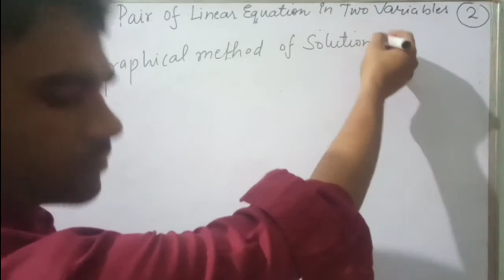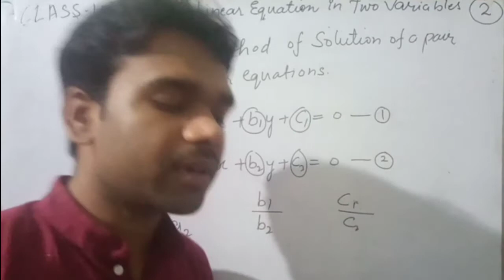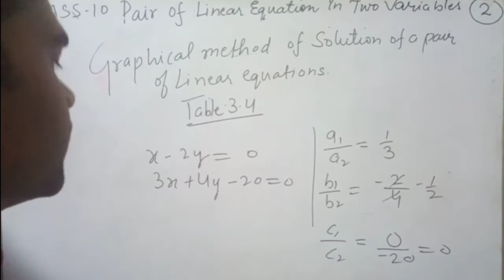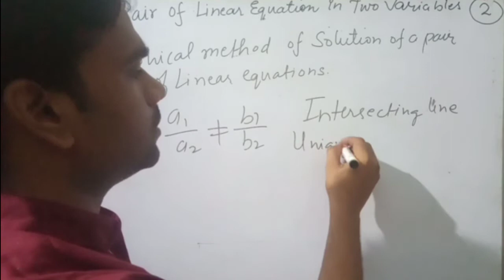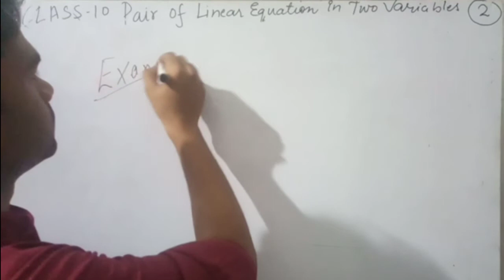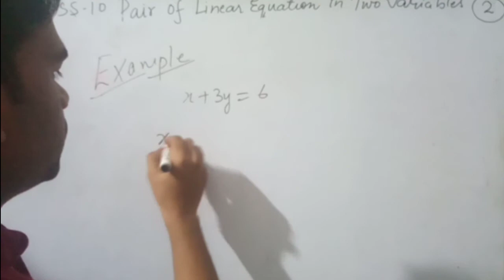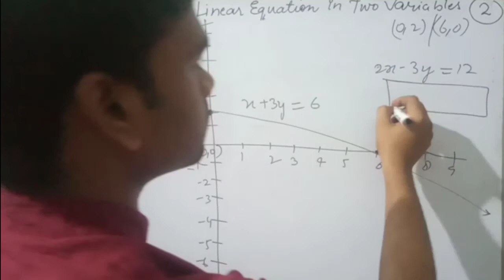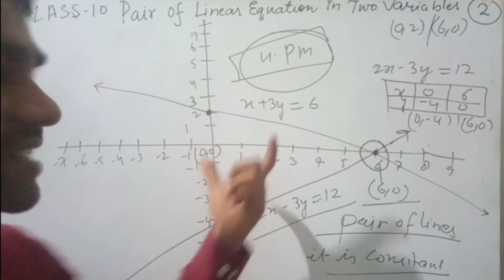maths ncert chapter 3day 3 continued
Hello students I am Abhishek  from Vastrakar study point
I teach all the subject on this channel up to class 10
And mathematics for class 12 also.